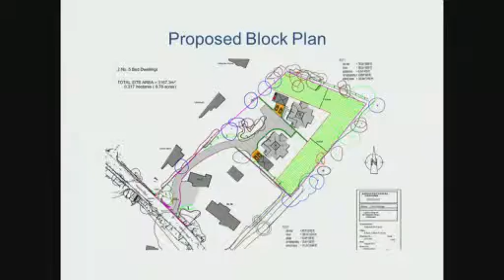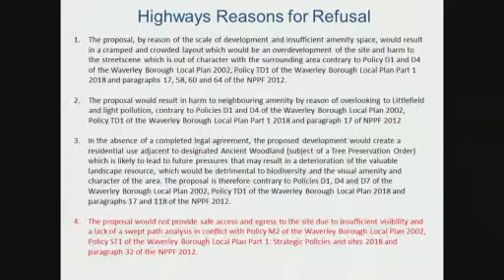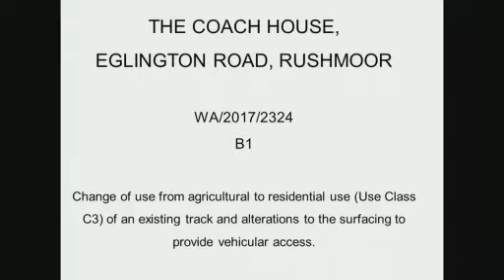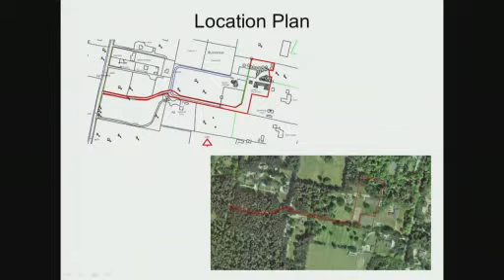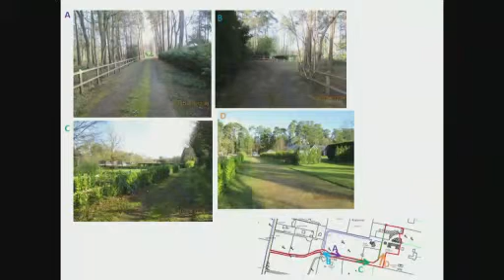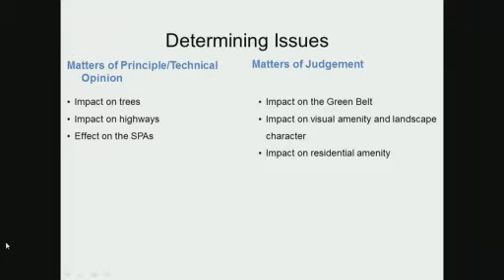Waverley Borough Council Southern Area Planning Meeting 28 February 2018